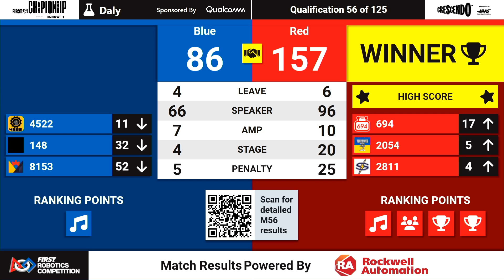Qualification 56 - 2024 FIRST Championship - Daly Division sponsored by Qualcomm